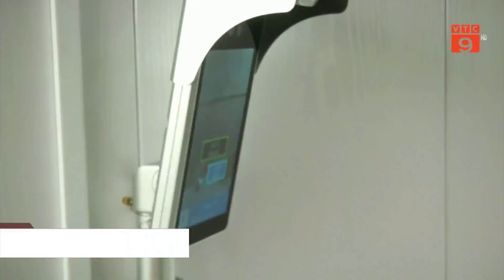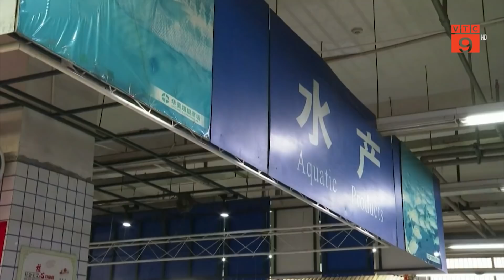TRUNG QUỐC KHẲNG ĐỊNH SARS COV 2 LÂY QUA THỰC PHẨM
VTC9 |